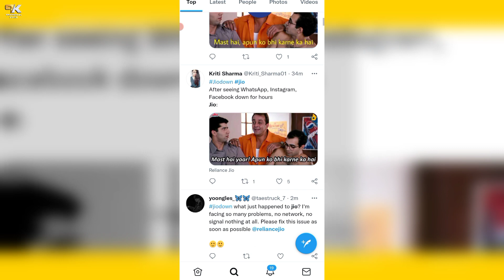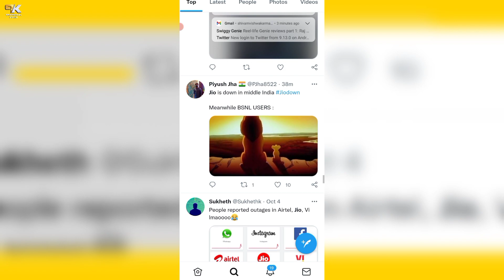Jio बंद | Jio Network Down | All India Reliance JIO Down | Jio Internet & 4G Calls Are Not Working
Hey Guys,
In this video i'll explain you that Reliance Jio 4G networks are down from morning 6th October 2021.
Jio also working to fix the issue.

Queries Solved:
1) Jio Network Down
2) Jio 4G Down
3) Reliance Jio Internet Not working
4) Not able to call over JIO Network

👉 Best Redmi Phone Under 7000-25k 👇

Best Smartphone Deals between 10-15k 👇 👉 realme 8i (4GB / 64GB )

Best Smartphone Deals between 15-20k 👇 👉 realme 8556 ( 6GB | 128GB )
👉 moto 660 ( 6GB / 128GB )
👉 realme GT Master Edition ( 6GB / 128GB )

Best Smartphone Deals between 20-30k 👇 👉OPPO Reno6 5G ( 8GB | 128GB )
👉 Pixel 4A ( 128GB )
👉 vivo V21 5G (8GB 128GB )